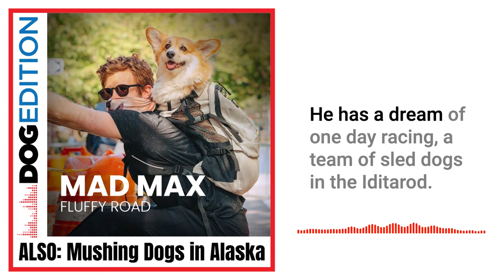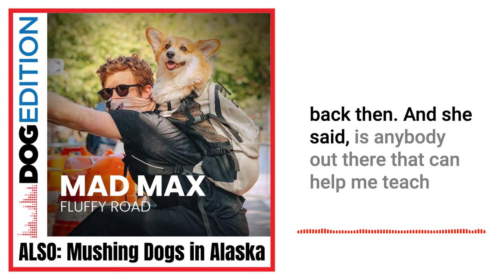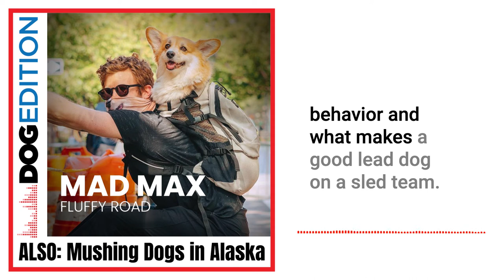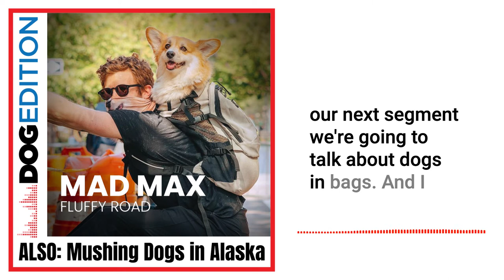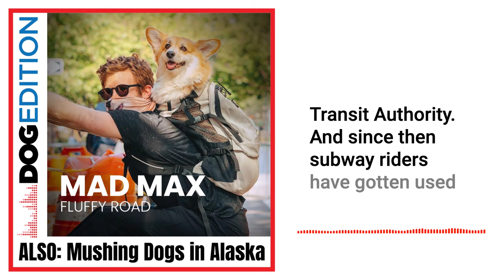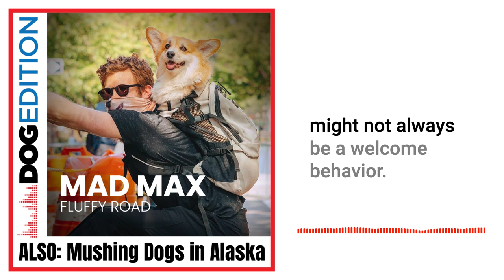Mushing Dogs in Alaska | Maxine the Fluffy Corgi | Dog Edition #16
Do we carry our dogs, or do they carry us? The answer varies depending, in part, upon where you live. In NYC, you must carry your dog to get on the subway. In Alaska, your dogs must carry you across vast distances.

Who carries who, dogs or humans? It depends on where you live.

Mushing Dogs in Alaska
Robert Forto dreams of running his sled dogs in the Iditarod … a thousand-mile race. But it’s not as simple as training for a long race. It’s about building a pack one dog at a time and learning to mush one mile at a time. His dream takes determination, grit, athleticism, and sacrifice … including spending summers in Alaska, training with his pack.

Maxine the Fluffy Corgi
New Yorkers love their fast and inexpensive subway system … and the City’s dog lovers wanted to be able to take their dogs with them. So the City made a rule: dogs can ride, if they’re in a bag. The Bag Dog culture that sprang up as a result is both pragmatic and hilarious. Meet Maxine, one of the most famous and most photographed Bag Dogs … Webby-award-nominated for her subterranean backpacking sojourns.

The Hydrant
Jim and Pam stop by the hydrant to sniff out the latest dog gossip, innuendo, jokes, and notes.

Chapters
0:00 Introduction
1:47 Mushing Dogs in Alaska
11:22 Maxine the Fluffy Corgi
18:55 Which of Our Dogs has More Star Power?!
19:29 The Hydrant
21:51 On the Next Episode

Robert Forto – Mushing Dogs in Alaska
Robert began mushing in 1994. He became interested in long distance racing shortly thereafter and plans to compete in the Iditarod before he gets too old. Robert says, “I have had many successes and disappointments in the past 19+ years but one element has remained consistent. I have always tried to do my best with what I have and have always enjoyed the special bond I have had with my dogs. It has been a privilege to share this wonderful life journey with my dogs, my teammates, my family and my friends.”

Robert is recognized by his peers and has won numerous awards for the training of dogs throughout his career … including dog training excellence awards, best new business award, special needs training award, fear rehabilitation award, humane dog trainer award, society education award, and nominated for aggression and behavior therapy awards many times over.

Maxine’s got the cutest Corgi butt on the internet, and you should find her online.

Here’s What We Found at The Hydrant
Prancer the Haunter Victorian Child Dog get Adopted